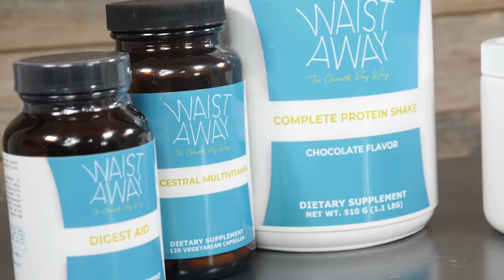How to Have a Great Bikini Body After The Age of 40, Lean and Sexy - with Jocelyn Sidwell!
Welcome back to the podcast! Today’s guest is Jocelyn Sidwell. She always had a passion for fitness and nutrition. At a young age, she learned the importance of proper nutrition and how essential it is to consume real food to fuel the body. After years of trial and error, trying to find the most ideal and healthy way of eating, she found her balance with clean eating and a little indulgence. Now, she counsels her clients to find that same balance-based lifestyle. Enjoy!